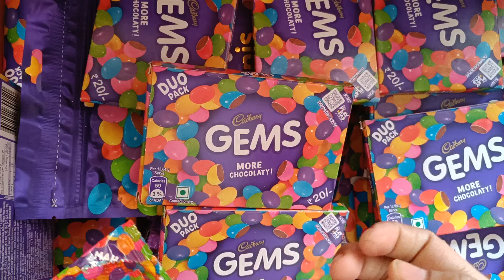some LOT'S of candies, chocolate, surprise eggs, kinder joy, Toy